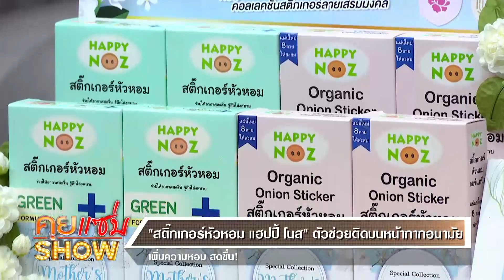คุยแซ่บShow : ของขวัญวันแม่ ”สติ๊กเกอร์หัวหอม แฮปปี้ โนส” ตัวช่วยสุดฮิตติดบนหน้ากากอนามัย